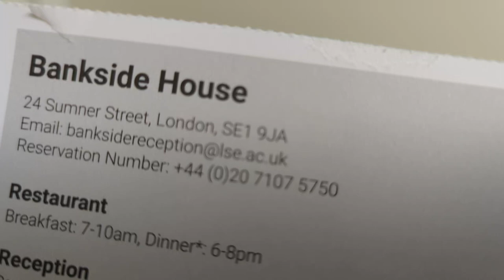bankside house. LSE Summer accomodation. Room view